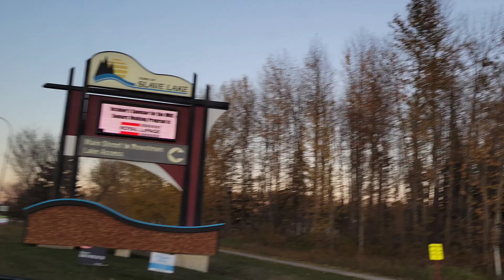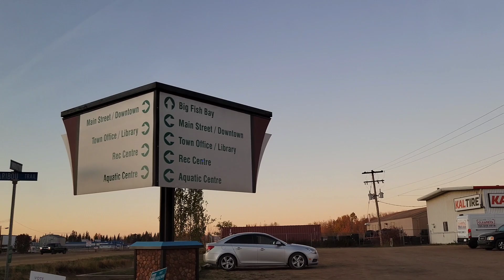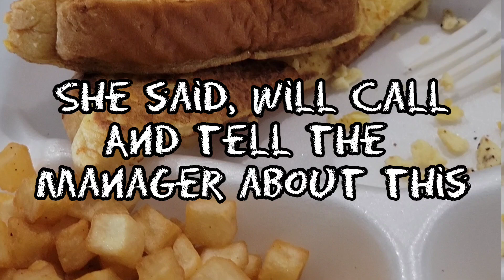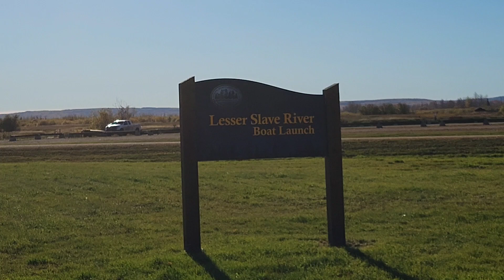NICE HOTEL BUT SERVES AN AWFUL BREAKFAST/LESSER SLAVE RIVER FISHING, ALBERTA, CANADA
Andre and I want to soend more time fishing for he got 1 wedk off from his work to celebrate the Thanksgiving Day.  We decided to try Slave Lake and of course we need to stay there for a couple of days.  We stayed in a very nice Hotel but so disappointed of our breakfast.  It was an awful breakfast for sure.  They have a jam that is hard like a stone, sausage is burnt, and carrits were dry and a coffee tastes nothing.  I don't know if the manager is checking things in this Hotel.